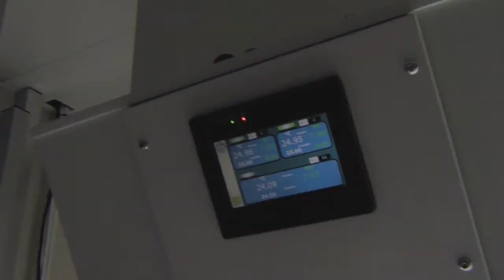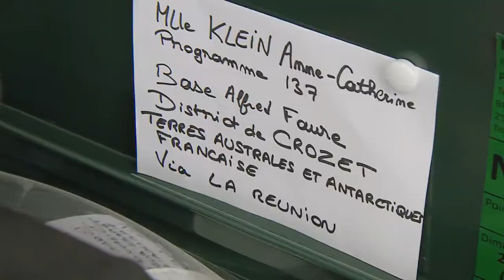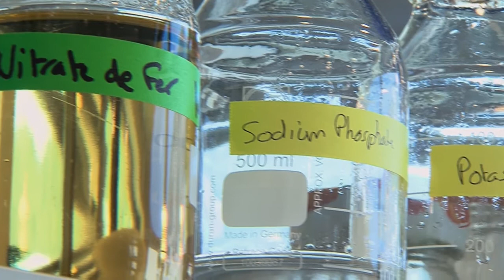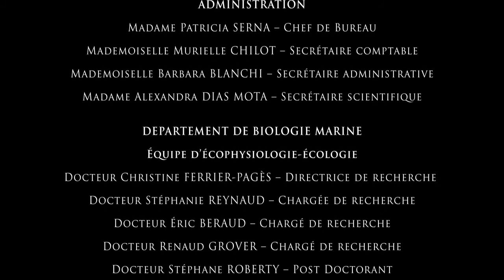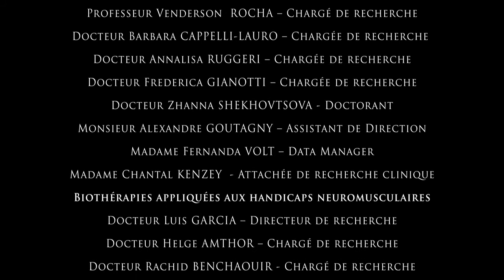Film de présentation du Centre Scientifique de Monaco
Réalisation et tournage.